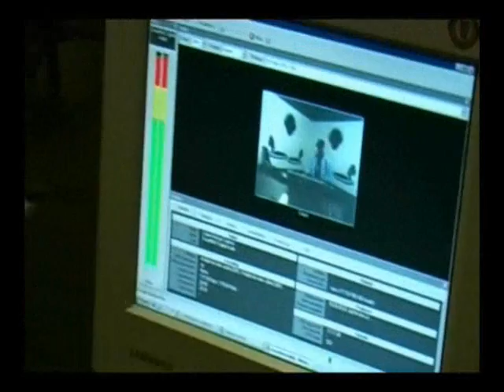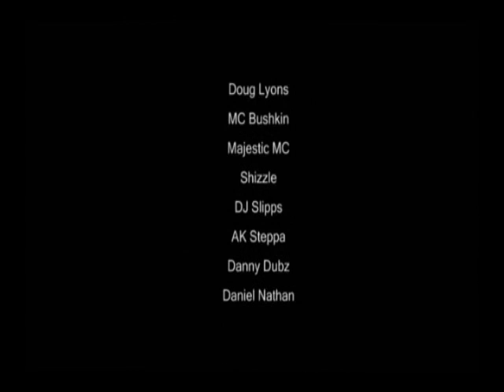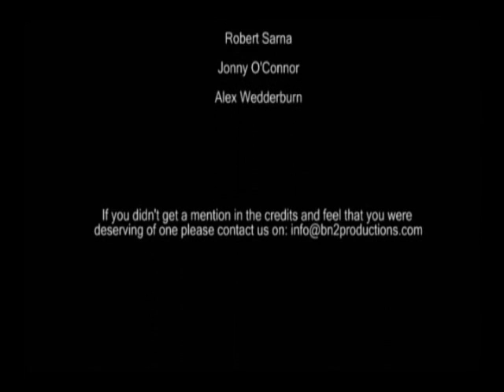Phatbeats tour and A.k.Steppa Interview 2009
Ak Steppa leads you on a tour of the Phatbeats HQ and explains about his journey as a Dj, cut from a Recent documentery called "Pirate Eye" about the Digital switch over and the internet radio boom.